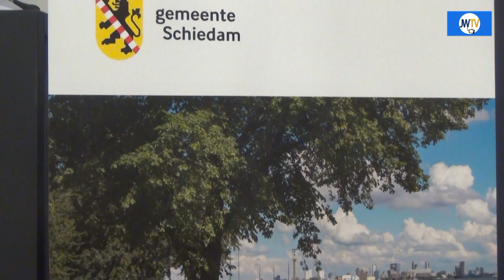Albert Bons stopt als voorzitter BVSZ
Albert Bons stopt na 35 jaar als voorzitter bij de BVSZ.
Zijn opvolger wordt Beau 't Hoen.
Dit jaar bestaat de BVSZ 50 jaar.
JW TV sprak met Albert en Beau.